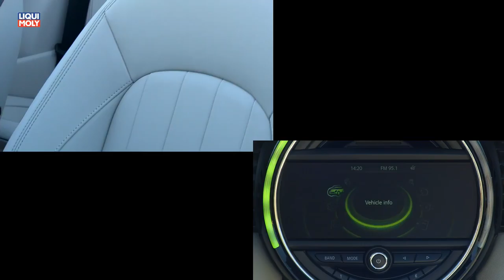Onlinemotor Mini Cooper S Cabrio Modelljahr 2016